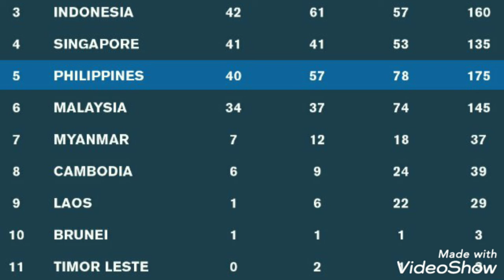SEA Games 2022 medals Tally ; medals Tally sea games 2022 ; Latest sea games medals Tally ;Singapore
SEA Games 2022 medals Tally ; medals Tally sea games 2022 ; Latest sea games medals Tally ; Singapore ; Vietnam ; Thailand ; Philippines ; sea games schedule
south East Asian games 2022 medals Tally